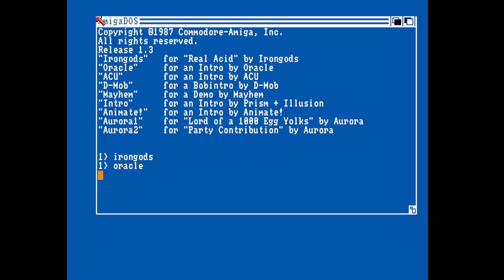Oracle Colony Cracktro Amiga Intro